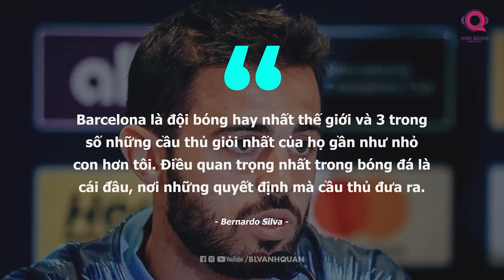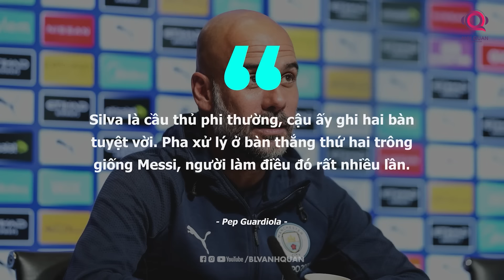GIẢI MÃ NGÔI SAO: BERNARDO SILVA | ẢO THUẬT GIA NHỎ BÉ CỦA THÀNH MANCHESTER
Trong một ngày mà Erling Haaland không có mặt trong danh sách thi đấu, Kevin De Bruyne cùng Phil Foden tịt ngòi, Man City vẫn có thể dành chiến thắng tối thiểu trước Chelsea để bước vào trận chung kết FA Cup. Và người ghi bàn thắng duy nhất cho đội chủ sân Etihad là cái tên không ít lần xuất hiện để giải cứu nửa xanh thành Manchester trong những tình cảnh ngặt nghèo. Không ai khác, đó chính là Bernardo Silva.

Mới cách đây ít ngày, tiền vệ người Bồ Đào Nha đã phải nhận không ít chỉ trích vì cú sút 11m có phần hời hợt trước Real Madrid. Thế nhưng, với 1 người được trao quá ít cơ hội sút Penalty, việc Bernardo Silva chọn cho mình phương án an toàn khi nhắm vào giữa khung thành là hoàn toàn có thể hiểu được. Để rồi, chính tiền vệ 29 tuổi đã vươn mình ra khỏi những chỉ trích đó, tỏa sáng và trực tiếp đưa The Citizens đến với trận đấu cuối cùng tại FA Cup mùa giải năm nay.